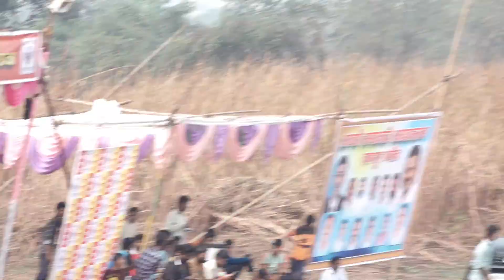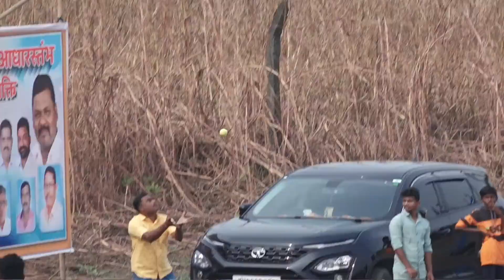Agri Boys Roth vs Wghreshwar Roth | DAY 1 | AAGRI CHASHAK 2021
DAY 1 | AAGRI CHASHAK 2021